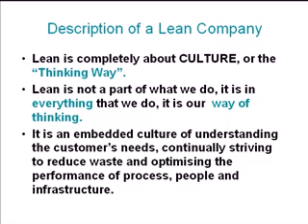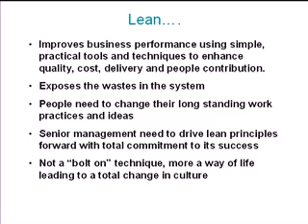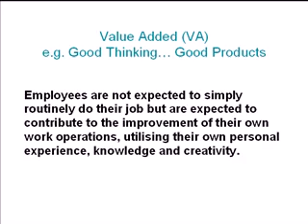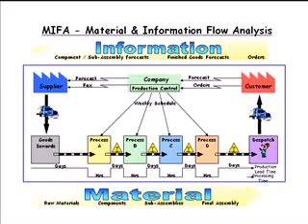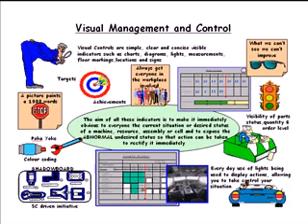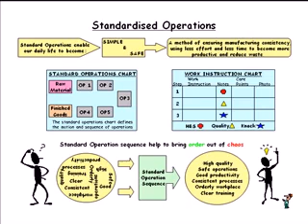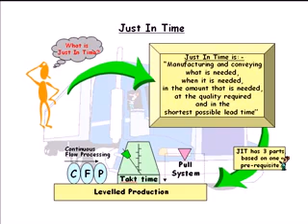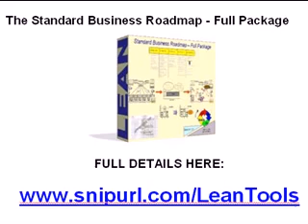introduction to lean manufacturing overview value stream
introduction to lean manufacturing and an overview on the techniques like value stream mapping, as well as the principles like kanban, pull, continuous flow and reduce waste like in the seven wastes like overproduction, delay, inventory, defects, etc.
The focus should be on value adding activities
Also think of (JIT) just in time manufacturing and toyota production systems